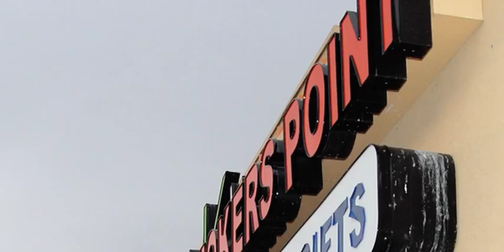Smokers Point Smoke Shop Salt Lake City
Smokers Point
SmokersPoint.org

**Please note SmokersPoint has proof of permission to use this audio track**